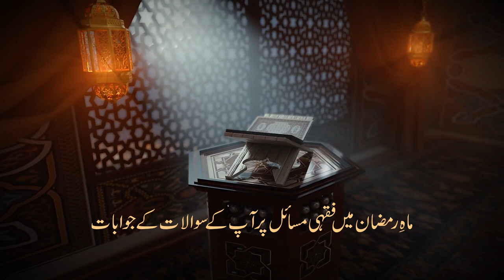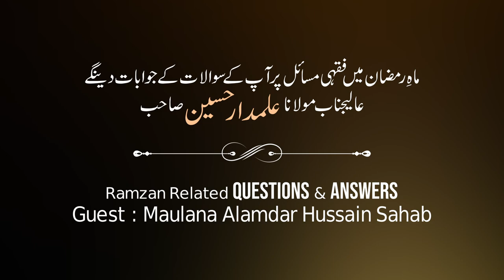بہار رمضان | Bahar-e-Ramzan 2021 | Started Special Programme | Daily Watch Premiered IST - 03:45 AM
Special Programme Ramzan 2021
Season - 3
DAILY WATCH PREMIERED IST - 03:45 AM
BAHAR-E-RAMZAN 2021
Topic - Ramzan -UL- Mubarak Ki Fazilat Aur Halaat -E- Hazra
Ramzan Questions and Answers
Guest :- Maulana Alamdar Hussain Sahab
Watch And Programme Management
HUSSAINI AZADAR PRODUCTION KANPUR
Our Motto is to Promote Azadari and to get the blessings of  Shahzadi Fatima Zehra swt and for the same our team is devoted.We organise Majlis Nauhe Mehfil Matam and Jashn for the Momeneens.
Our team is continuosly working to serve the Momeneens and community
Thanks to Almighty Allah.

Posted ► HUSSAINI AZADAR PRODUCTION Kanpur
Editor ► Haider Kanpuri
Director ► Mohd Sadiq Amin Rizvi
Camera ► Shawez Abbas
Social Media info.